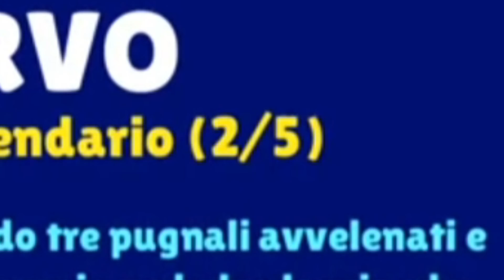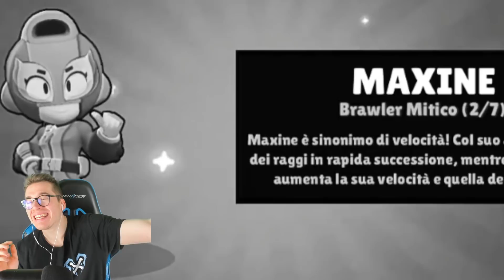😱 AMBRA nella BRAWL BOX in OMAGGIO! | REAZIONE ALLE VOSTRE CLIP #65 | Brawl Stars